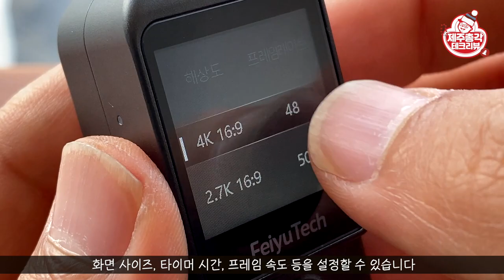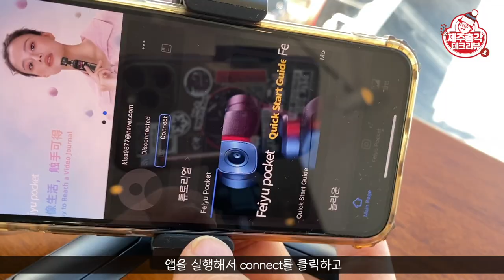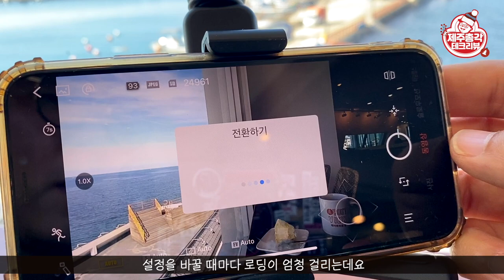카메라 분리되는 액션캠이 나타났다! 영상 미쳤다 Feiyu Pocket2S 페이유 테크 포켓 핸드 짐벌 카메라. 사용법 앱사용 촬영영상 직접 확인하기 vol.2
오늘은 이번 광군절에 알리익스프레스에서 구매한 Feiyu Pocket2S 핸드 짐벌 카메라를 소개해 드리겠습니다. 유튜버를 하는 사람 이라면 핸드 짐벌 카메는 하나씩 가지고 있는데요. 제가 지난번에 구매한 Fimi Palm2는 제대로 폭망이었습니다. 몹쓸 영상만 만들어 내는 제품이었는데요. 이번에 구매한 Feiyu Pocket2S는 진심 물건이라고 할 수 있습니다. 카메라가 분리 돼서 다양한 촬영이 가능하고 결과물도 아주 만족스러운데요! 자세한 내용은 영상에서 확인하세요!!! ^ ^